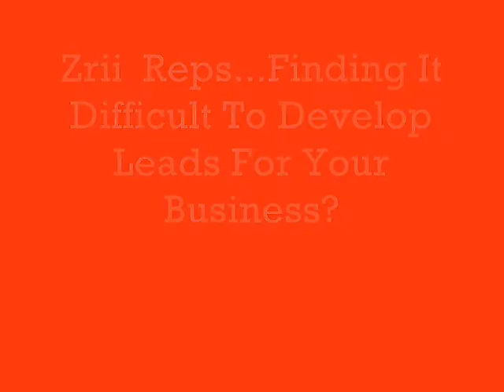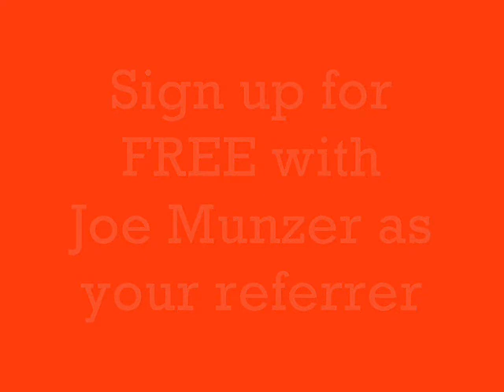MLM Training Social Media Marketing Training For Zrii Reps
Zrii Reps, Struggling with getting FREE Leads Twitter, Utterz, Facebook, Youtube and other web 2.0 sites?Join My Private Classroom and Joe Munzer.